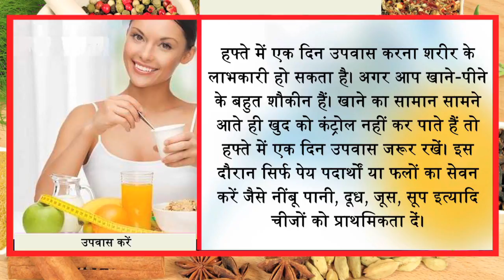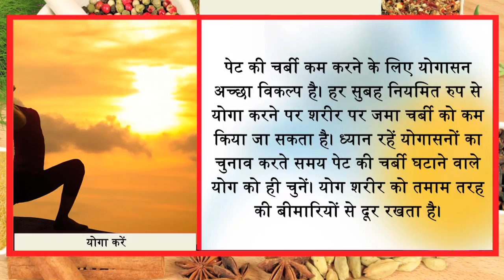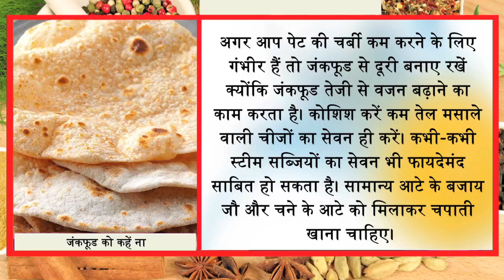1 दिन में 1 किलो वजन कम करें ये मजाक नही इन्होंने भी किया है - Jeevan Mantra